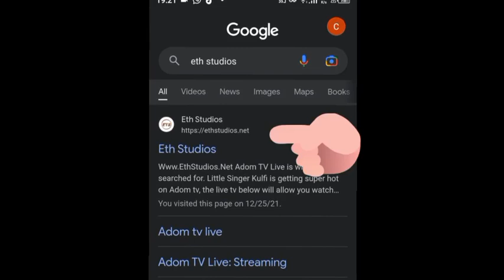Kulfi & Amyra Abandon's Sikander. Little Singer Kulfi Thursday Pt2, 6 April 2023 | Eth Studios